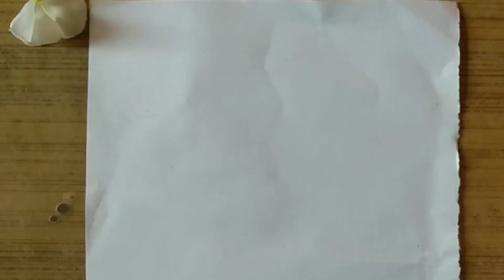Happy Ghandhi jayanti simple_art youtubevideos #😘😘